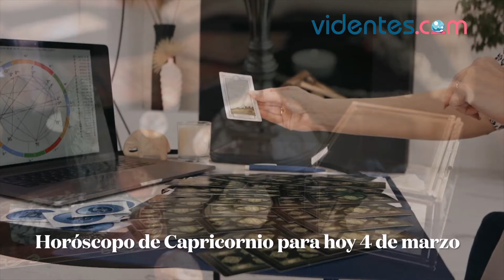HORÓSCOPO DIARIO 💫🌔✨ CAPRICORNIO ♑️ VIERNES, 4 DE MARZO DE 2022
Horóscopo de hoy, viernes 4 de Marzo de 2022. El horóscopo para hoy: descubre tu futuro gracias a mi horóscopo diario para ti.